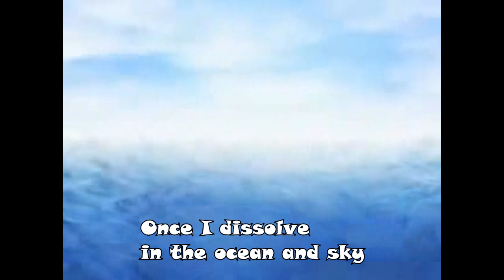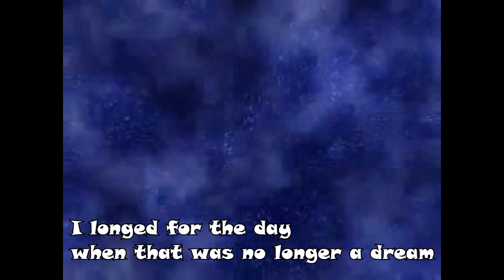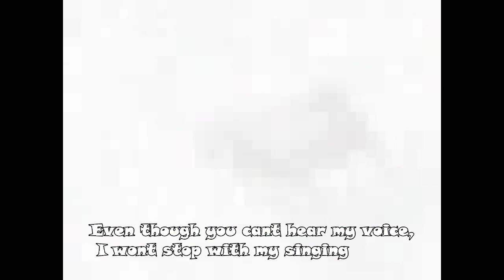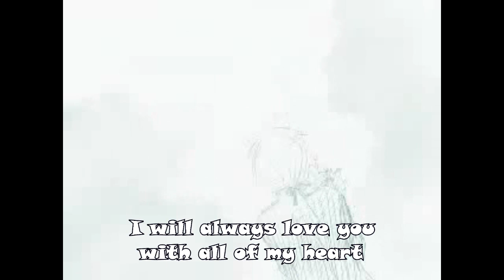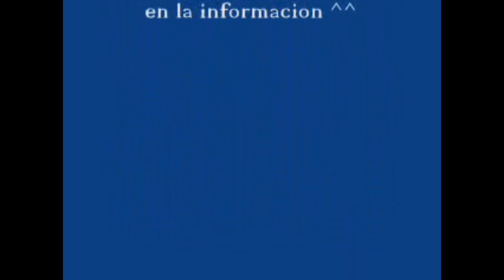[欲音ルコ]The Little Mermaid [UTAUカバー]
UST:NeeMiso (a little edited by me)
uff this took a lot of time XP , well i use the yokune ruko's soft, normal and whisper voicebanks (all are cv TAT ) but i luv this song is too beautiful, (i hate a lot miku in ths pv ewe)